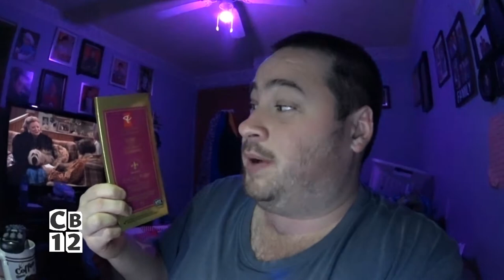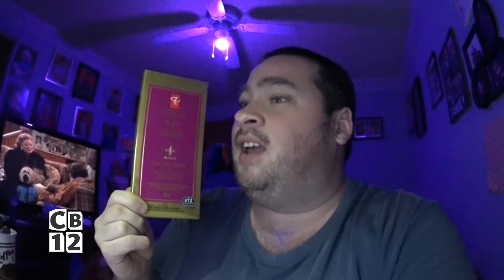📷 [Vlog #37] 1850 Folgers Coffee | Pancake Mix | Ruby Chocolate with Raspberry's & Coconut 📷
• My Pokemon Go Code: 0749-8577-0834